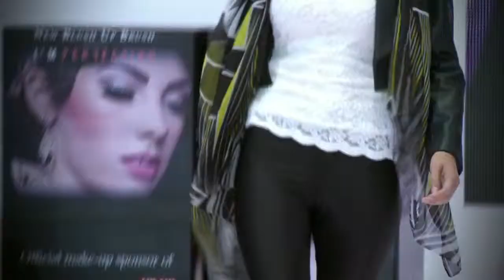Jane Norman London mp4